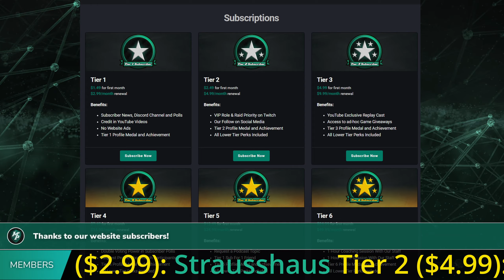Halo Wars 2: 2v2 Amateur League Season 2 - Losers Semifinals - Flying Dutchman vs Big Bean